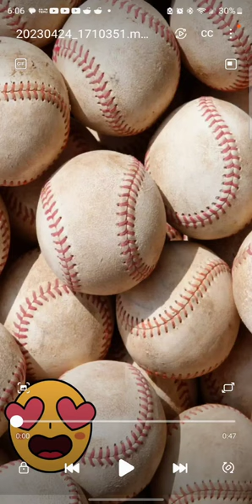Baseball/Softball Peeps Will Understand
This is pretty much everyday life around here now. Our horses do tend to take over sometimes, but for the most part, they just ignore us. lol